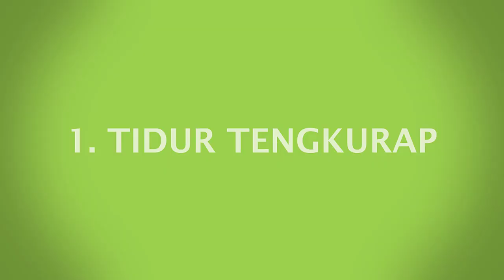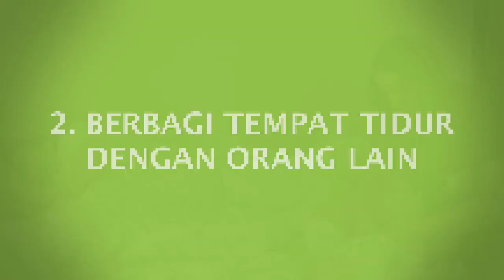Posisi Tidur yang Berbahaya bagi Bayi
Hello Parents!

Saat si kecil tidur tentu ada perasaan yang menenangkan bagi para parents yang melihatnya. Namun ternyata, parents harus mewaspadai beberapa posisi tidur pada bayi  karena ada beberapa posisi yang ternyata memiliki risiko berbahaya untuk perkembangannya. Nah agar si kecil terhindari dari resiko yang membahayakan dirinya saat tertidur, pada edisi kali ini dunia parenting akan membahasnya posisi tidur yang berbahaya bagi bayi

Yuk disimak parents